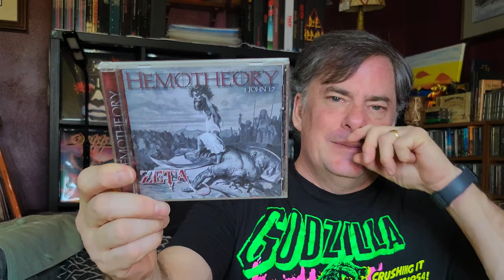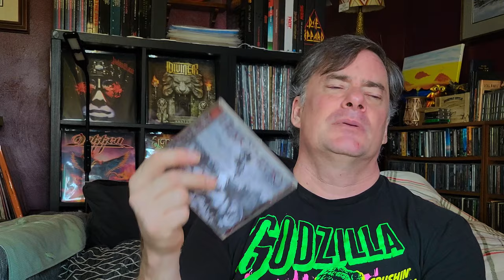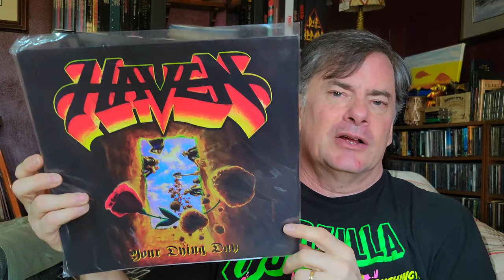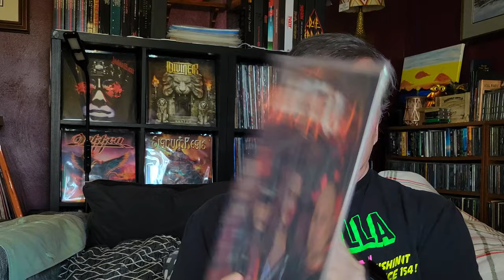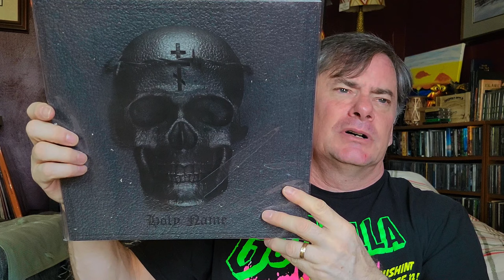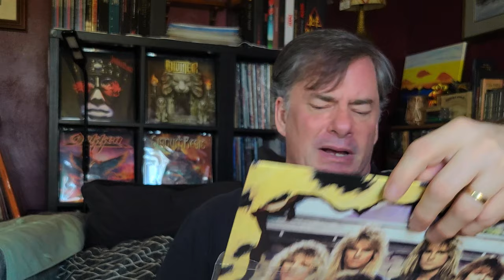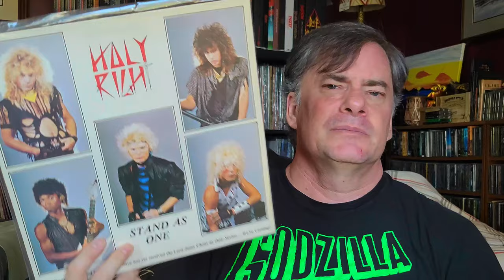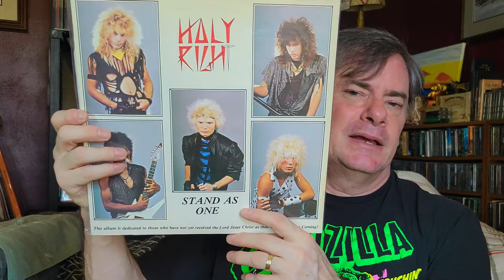Ultimate Guide To Christian Rock: The Letter H | My Favorite Bands!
Let's take a look at my ChristianRock vinyl collection. Moving into the letter H - we'll go thru each letter of my record collection.

Time Stamps -
Intro - 0:00
Hemotheory - 1:08
Haven - 3:17
brianheadwelch - 4:10
Hero - 4:43
@holynamewxrship - 5:35
HolySoldier - 6:13
HolyRight - 8:00